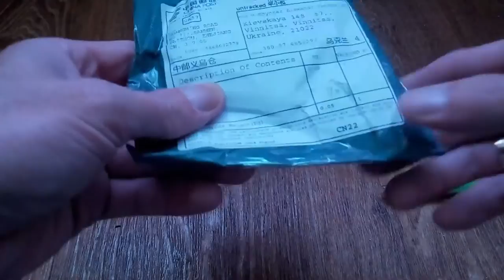Термо Носки с Китая Распаковка посылки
Ссылка на продавца
Пишите комментарии!